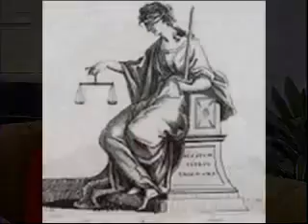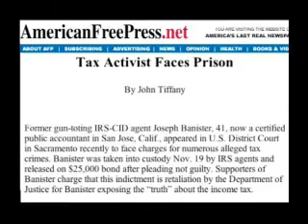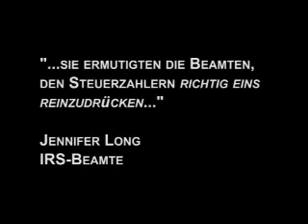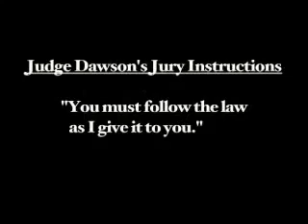America Freedom to Fascism Teil 5/10 (Deutsch)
Der Filmproduzent und Regisseur Aaron Russo (u.a. "Trading Places" mit Eddie Murphy und Dan Akroyd) wollte herausfinden, ob die Einkommenssteuer ein Betrug der US-Steuerbehörde IRS ist. Was er im Laufe seiner Recherchen herausfand, war um einiges bedrohlicher...und von Bedeutung für den gesamten Planeten.

Sehen sie wie hunderte von Milliarden Dollar Einkommenssteuer trotz unmissverständlicher Urteile des obersten Gerichtshofes verfassungswidrig eingefordert werden und die Einnahmen vollständig an die privaten Zentralbanker fließen. Sehen sie wie sich Sheldon Cohen, ehemaliger Comissioner des IRS, in einem Interview mit Aaron Russo um Kopf und Kragen redet.

Die US-Notenbank Federal Reserve ist, genau wie die anderen Zentralbanken der Welt, ein Kartell aus Privatbanken die sich illegalerweise das Monopol auf das Drucken der Dollars beschafft und Stück für Stück die Deckung der Währung aufgehoben hatten bis der Dollar genausowenig abgesichert wie Spielgeld war.
Geld wird aus dem Nichts hergezaubert, an die Regierung verliehen und es werden immense Zinszahlungen dafür kassiert.
Die hinter verschlossenen Türen ausgeheckte Nordamerikanische Union (NAU) soll die Agenda der neuen Weltordnung, eine globale Superdiktatur ohne Beschränkungen, vorantreiben. Eine Handvoll Medienkonzerne lenken währenddessen die Bevölkerung von diesen Entwicklungen ab und predigen die Vorzüge eines Orwell'schen Überwachungsstaates wo durch Radiofrequenz-Identifikations-(RFID)Chips in jedem Gegenstand und in jeder Person alle Handlungen der Bürger kontrolliert werden sollen.